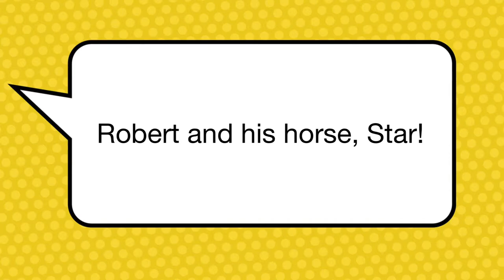Tumbleweed Tales: E3 - Moving Day - Stop Motion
Anna convinces Robert to move closer to town. Robert has an epic dream.